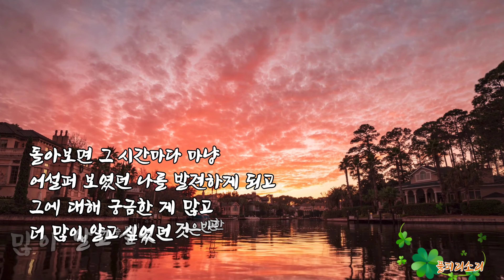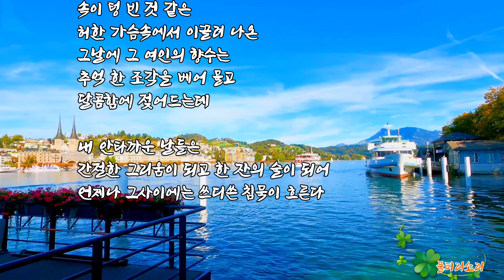추억에 젖은 가슴에 그리움은 산처럼 온다 / 최영복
오늘따라 익숙하던 이 거리가
낯선 까닭은 무엇일까
흔적 없이 다가오는 외로움이
거리를 채우고 있다

해 저물 무렵 스스럼없이
묻어오는 감정의 흔적을 찾아
황홀한 불빛 속에 온몸을 내맡기니
불사르듯 뜨겁게 뛰던 가슴은
그곳엔 없었다

돌아보면 그 시간마다 마냥
어설퍼 보였던 나를 발견하게 되고
그에 대해 궁금한 게 많고
더 많이 알고 싶었던 것은 빈곤한
내 가슴만이 느꼈을까

세상은 꽃잎으로 가득하고
향기로 채워져도 그것들을 바라보는
감정과 감성이 언젠가
마음으로부터 점차 사라지고

속이 텅 빈 것 같은
허한 가슴속에서 이끌려 나온
그날에 그 여인의 향수는
추억 한 조각을 베어 물고
달콤함에 젖어드는데

내 안타까운 날들은
간절한 그리움이 되고 한 잔의 술이 되어
언제나 그사이에는 쓰디쓴 침묵이 흐른다